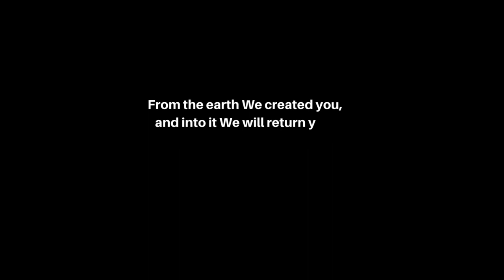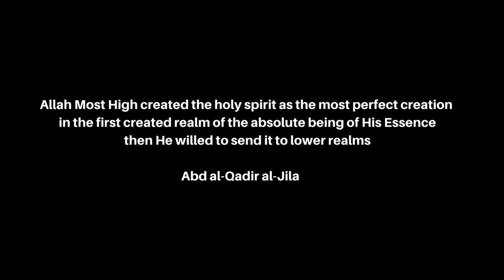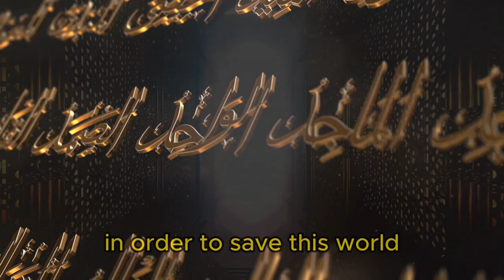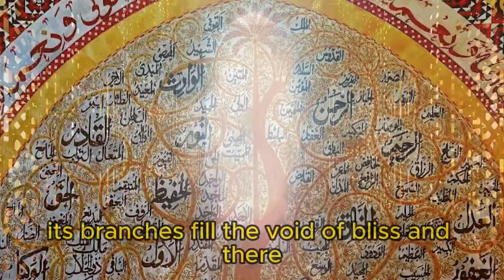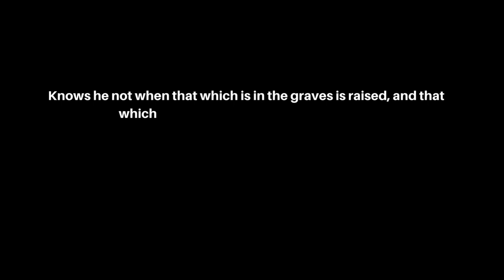Sufi Abdul-Qadir al-Jilani 'The Secret of Secrets' Part 2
🌌 Continue your journey into the depths of wisdom with Shaykh Abdul-Qadir al-Jilani, a prominent Sufi mystic who reveals the "Secret of Secrets."

🌟 Delve into the teachings of Shaykh Abdul-Qadir al-Jilani, an icon of Sufi mysticism, as he unveils the transformative "Secret of Secrets." His guidance illuminates the path of devotion, heart purification, and spiritual discipline.

💫 Explore the profound concepts of self-annihilation (fana) and divine union (baqa), fundamental to Sufism, as we journey deeper into his profound wisdom.

📚 Discover the ascetic way of life, humility, and profound spiritual experiences that defined Abdul-Qadir al-Jilani, leaving an indelible mark on the tapestry of Sufi mysticism.

🚀 Step into a realm of hidden revelations, truth-seekers and mystical enthusiasts, as we continue our quest to unravel the "Secret of Secrets."

Stock footage licensed by InVideo,  Motion Array and StoryBlocks
3d Animation/Graphics licensed by CanvaPro and Motion Array